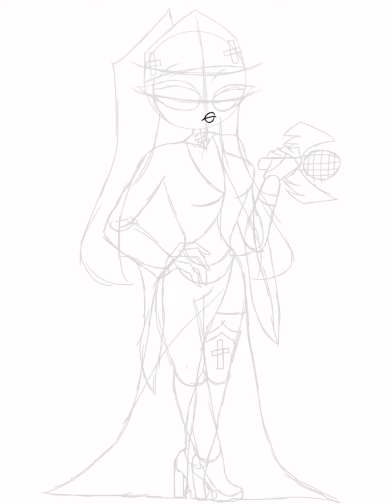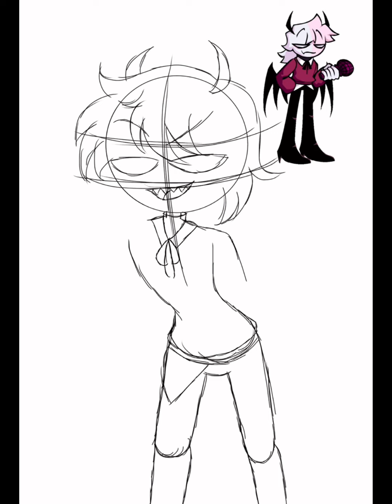Alicia and Selever Speedpaint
English: Here’s an speedpaint of Selever and Alicia, I’m also doing Alicia as a demon but it will take me a lots of time to finish it

Spanish: Aquí hay una pintura rápida de Selever y Alicia, también estoy haciendo de Alicia como un demonio, pero me llevará mucho tiempo terminarla.

Espero que este video les guste y por favor compártanlo con sus amigos

Love you all by cute fans
Los amo mucho mis bonitos fans